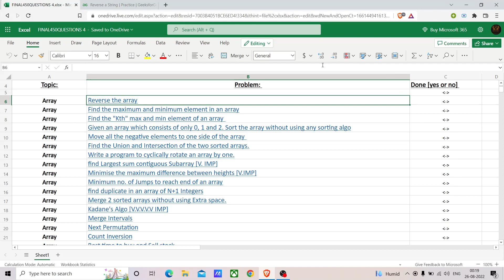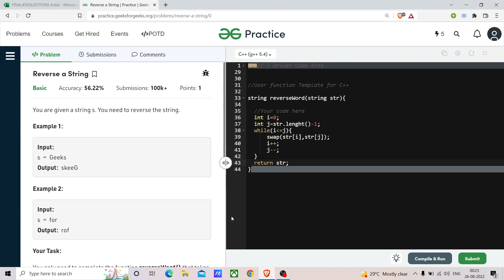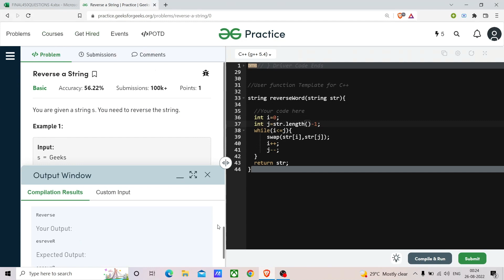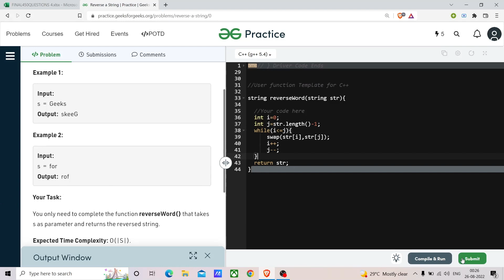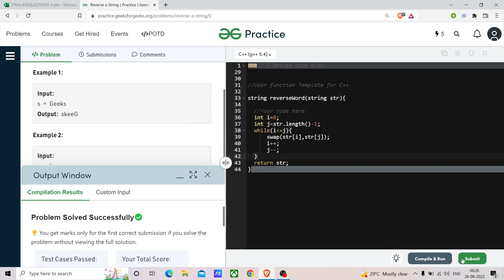Reverse Array or String Love Babbar Sheet Question 1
This is the  first video in the Love Babbar DSA Sheet Solution series.
There will be complete solution for Babbar Bhiya DSA Sheet Reverse Array Solution.
This video contain the solution of what we will cover in next few months.
Also if you like the video algorithm then make sure to like the video.